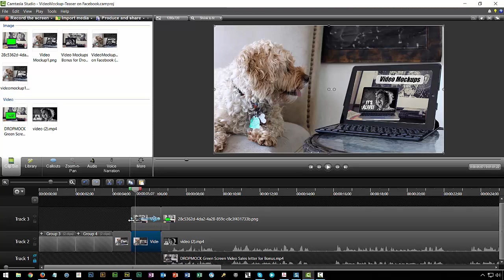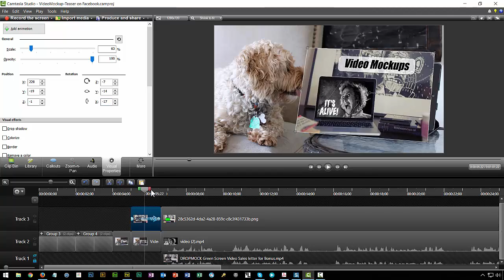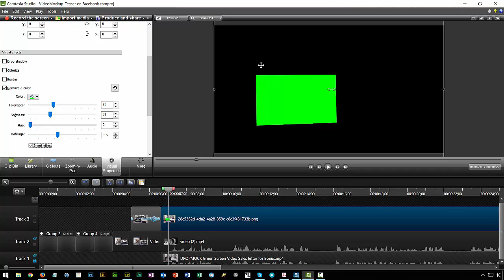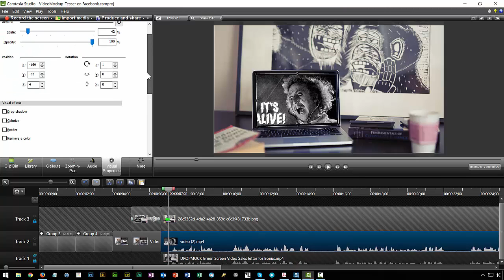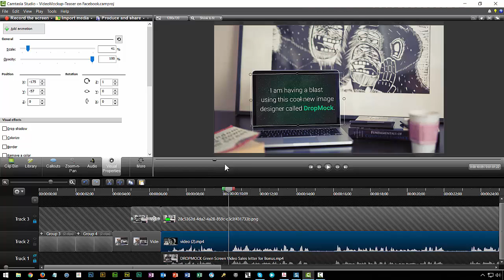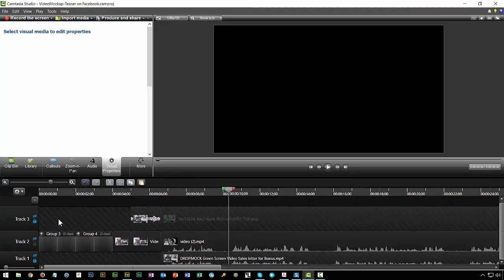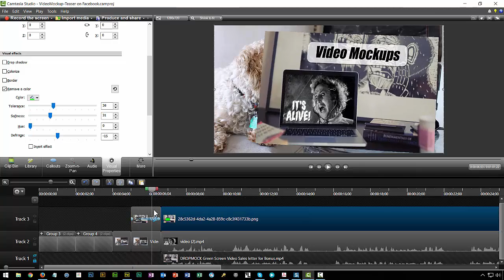How to make videos with DropMock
How to make video mockups with DropMock, by Damon Nelson with VidPenguin.com. For more demos and reviews of DropMock, check out this page

DropMock Videos